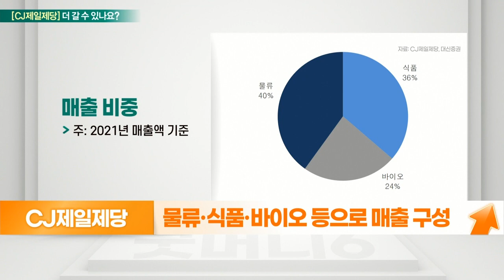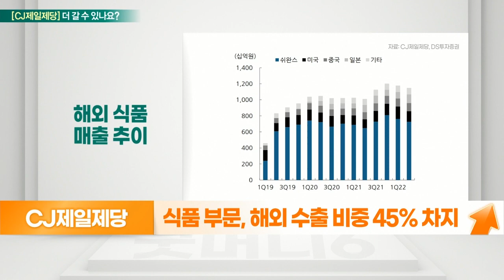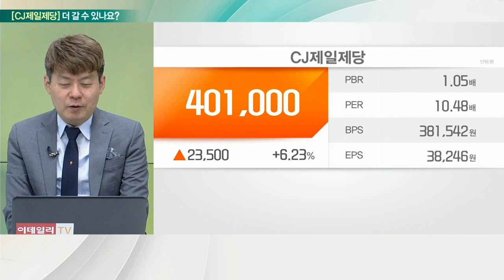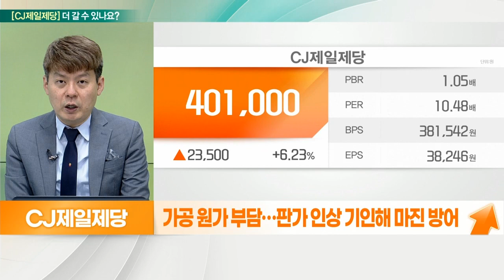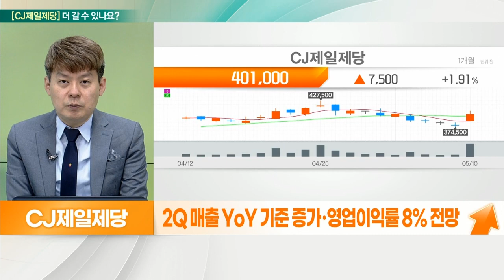CJ제일제당(097950)... 실적 호조, 1분기 최대 실적_기대해도 괜찮아 (20220511)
CJ제일제당 더 간다
- 물류·식품·바이오 등으로 매출 구성
- 1Q 분기 기준 최대 매출 달성
- 바이오사업 부문 1Q 매출 1조 돌파
- 사료 대체제인 사료용 ‘아미노산’ 관심 증대
- 식품 부문, 해외 수출 비중 45% 차지
- 원자재 가격 상승, 가격으로 전가 가능

- 식품 및 바이오(라이신) 주력
- 1Q 매출 6.97조원, 영업익 4,357억원
- 국내외 가공식품 판매 +11%
- 가공 원가 부담… 판가 인상 기인해 마진 방어
- 바이오·곡물가 급등… 대체제 이익 기여
- 2Q 매출 YoY 기준 증가·영업이익률 8% 전망